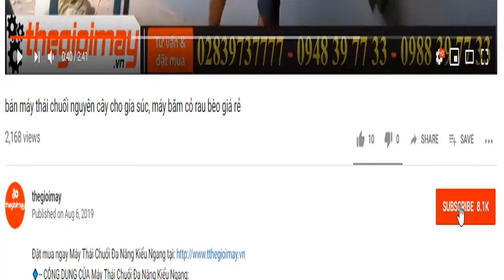Hướng dẫn lắp ráp máy sạ lúa dùng miền tây, bón phấn rải hạt phun vôi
✅ MÁY PHUN THUỐC Z-TYPHOON TL40 GIÁ: 2,600,000 VNĐ BẢO HÀNH 12 THÁNG
✅ CÔNG DỤNG CỦA MÁY PHUN THUỐC Z-TYPHOON TL-40
là dòng thiết bị được sử dụng trong công việc phòng trừ sâu bệnh cho những vườn rau, vườn cây ăn trái, phun hạt giống, phun phân. Máy phun phân mitsubishi HKD 26L được thiết kế thùng nước được đúc bằng nhựa nguyên chất, sáng đẹp đem đến cho sản phẩm trọng lượng nhẹ.
✅ THÔNG SỐ KỸ THUẬT CỦA MÁY PHUN THUỐC Z-TYPHOON TL-40:
Động cơ 2 thì ( sử dụng xăng pha nhớt)
Công suất : 2.13KW
Phun nước : 4lít phút
Phun bột và hạt : 6kg / phút
Trọng lượng : 12 kg
Kích thước: 50x44x83CM
Bảo hành: 12 tháng
✅ ƯU ĐIỂM CỦA MÁY PHUN THUỐC Z-TYPHOON TL 40:
Máy phun phân Z-TYPHOON TL 40 là thiết bị hỗ trợ con người trong việc phun thuốc được nhanh hơn đảm bảo sức khỏe con người khi tiếp xúc với chất hóa học trong thời gian dài với dung tích bình chúa 26 lít đáp ứng nhu cầu phun thuốc diện tích lớn, máy hoạt động bằng năng lượng động cơ xăng nên có thời gian hoạt động dài từ 6 đến 8 giờ.